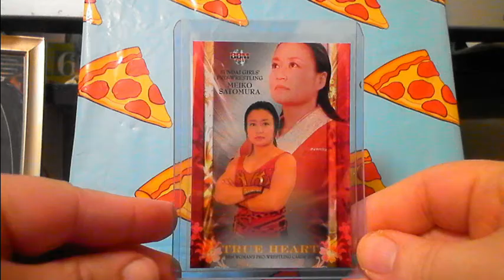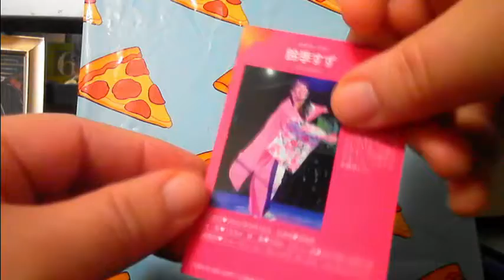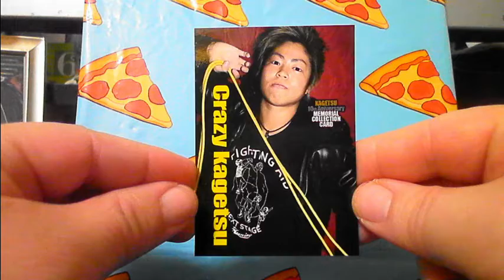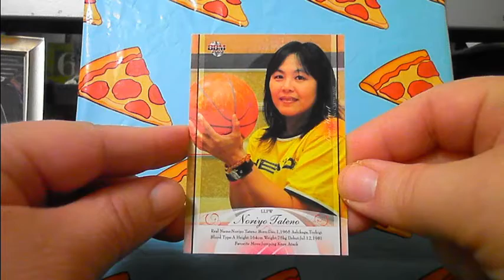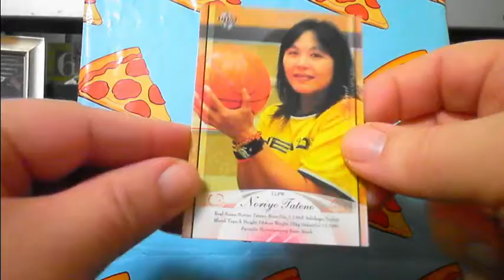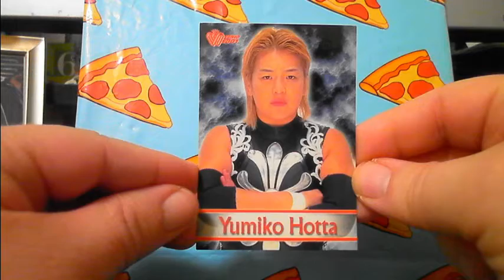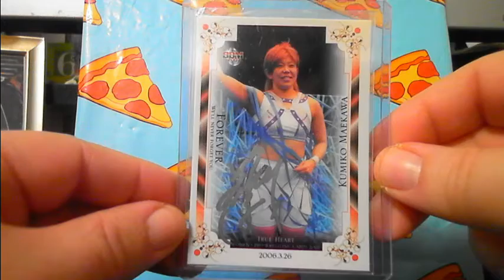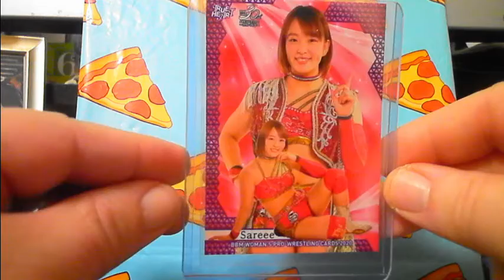Looking At Cards 15: Joshi Puroresu Cards II